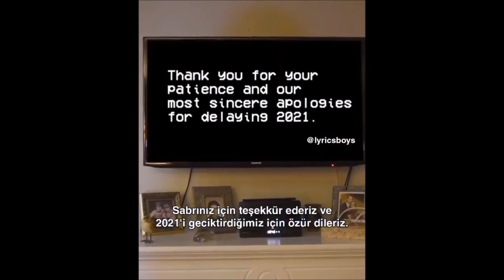new year 2021 / new year tiktok trends HAPPY NEW YEAR 2021 / HAPPY NEW YEAR 2021 WHATSAPP STATUS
new year 2021 horoscope,
new year 2021 hindi,
new year 2021 hindi song,
new year 2021 hot wheels,
happy new year 2021 hindi kahani,
new year 2021 l happy new year 2021 whatsapp dp l happy new year wishes 2021,
new year 2021 new year love status lovers status sms happy new year wishes stones motion media,
new year song for kids,